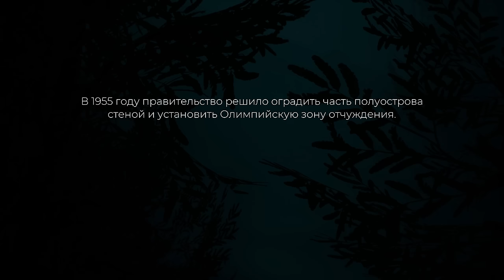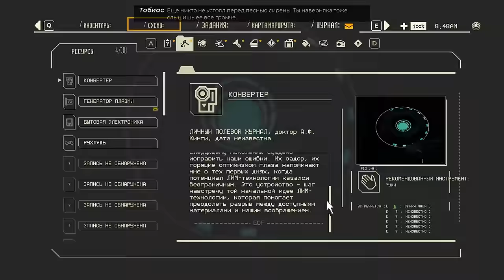ТАЧКА КОТОРАЯ УБИВАЕТ И СПАСАЕТ Pacific Drive